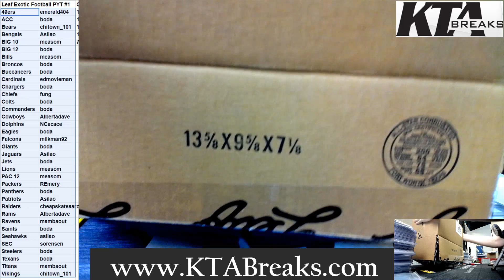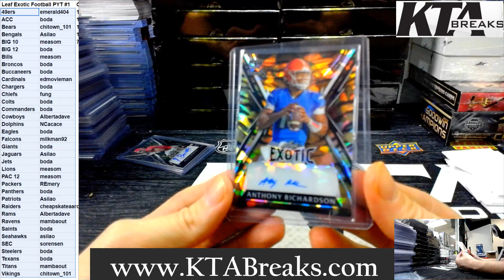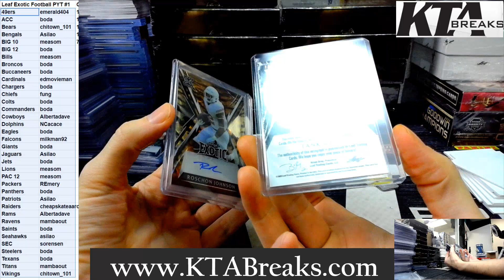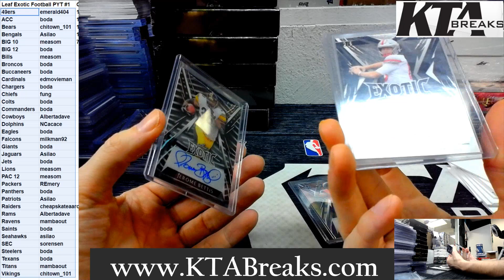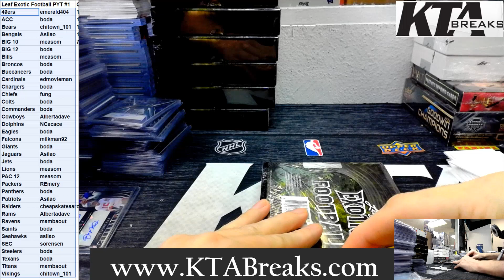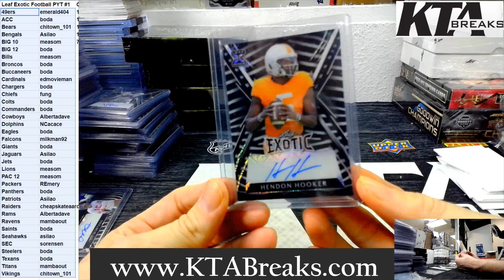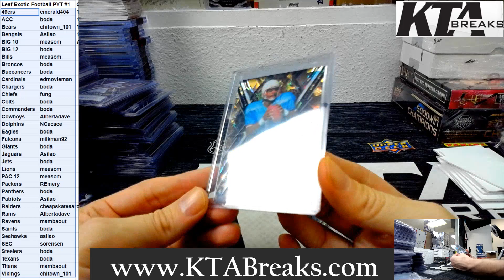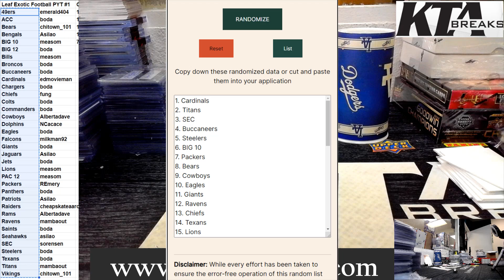PICK YOUR TEAM #1 - 2022 LEAF EXOTIC FOOTBALL 20 HOBBY BOX CASE BREAK - 60 AUTOS!